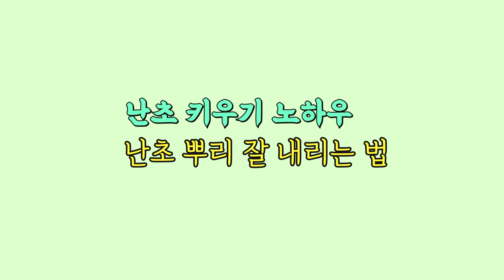난초 뿌리 잘 자라게 하는 비결 공유합니다. 수태에 관한 비밀.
난초 키울 때 수태에 관해 물어보시는 분들과 난초 뿌리 잘 내리는 비결을 묻는 분들이 많아 해당 내용을 정리해보았습니다.

 이 내용은 특히 '초보 원예가'분들을 위해 제작되었으며, 절대적인 건 아니기에 필요한 부분만 참고해주시길 바랍니다. 감사합니다^^

───타임라인───
00:49 오늘의 주제
01:10 수태란?
01:28 수태를 쓰는 이유
01:58 수태를 잘 못 썼을 때 문제점

───비지니스───

───촬영장비───

Kevin MacLeod의 Divertimento K131에는 크리에이티브 커먼즈 저작자 표시 4.0 라이선스가 적용됩니다.